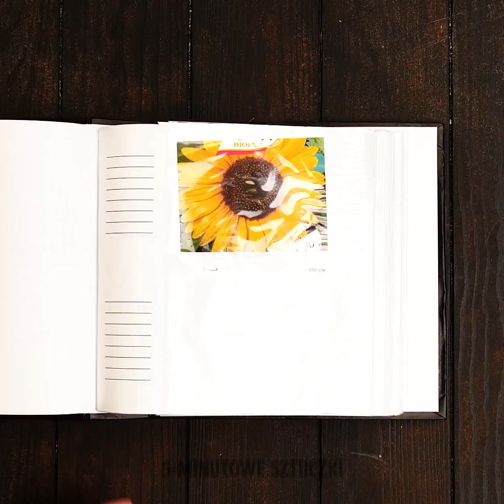Sprytne sposoby na uprawę własnych roślin z resztek jedzenia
"Odkryj magię przekształcania resztek jedzenia w kwitnącą zieleń dzięki naszemu filmowi o 'Sprytnych sposobach na uprawę własnych roślin z resztek jedzenia'! 🌱🍃 Poznaj ekologiczne porady ogrodnicze, które nie tylko zmniejszają ilość odpadów, ale także pozwalają zaoszczędzić pieniądze. 🌿🌽 Dołącz do nas, gdy będziemy odkrywać pomysłowe techniki uprawy ziół z resztek kuchennych, tworzenia ogrodów parapetowych z pestek awokado i uprawy sadzonek warzyw w pełnoprawne rośliny. Niezależnie od tego, czy jesteś doświadczonym ogrodnikiem, czy nowicjuszem, nasz przewodnik krok po kroku i przydatne wskazówki pozwolą Ci wdrożyć zrównoważony styl życia i czerpać satysfakcję z obserwowania kwitnących roślin! Rozwijajmy się razem! TIMESTAMPS: 00:00 Hackowanie roślin 03:56 Uprawa ananasów 07:18 Skuteczne gadżety DIY do ogrodu 10:07 Hacki ogrodnicze